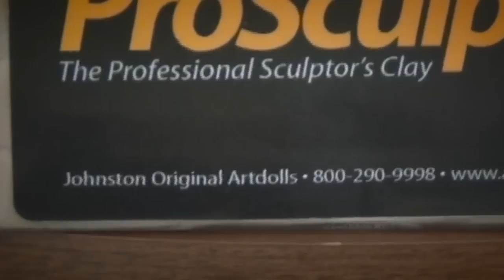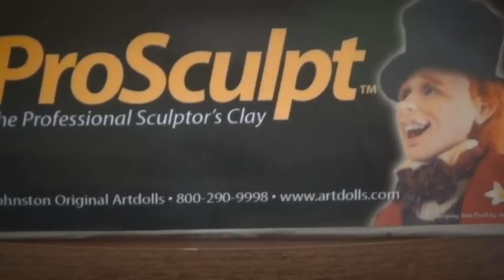The Art of Doll Making, Entrepreneurship [Spill The Beans TV #4]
This week we interview Jack Johnston an icon in the art doll industry. He tells us about his business and the doll industry. With host Shahar Boyayan from BuzzBooster. Jack Johnston is an icon in the doll making industry. He has helped many entrepreneurs start their own doll making business. Today he shares with us his view of entrepreneurship, doll making and some secrets in his business. He is known for art dolls made of polymer clay, is part of the art dolls guild and owner of Prosculpt clay brand.
This is another episode of Spill the Beans TV for you to enjoy

Spill the Beans is a show on honest conversations with entrepreneurs and small business owner. Every week a new show

Our shows are also available on Roku at the Buzz and Biz channel